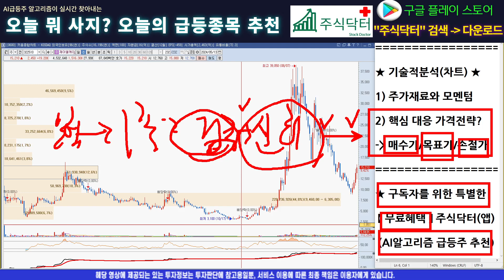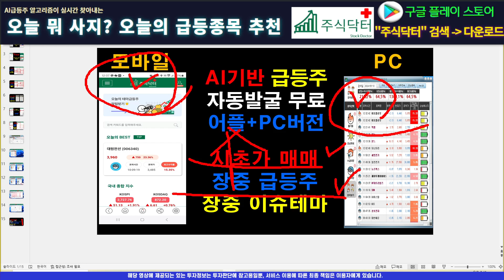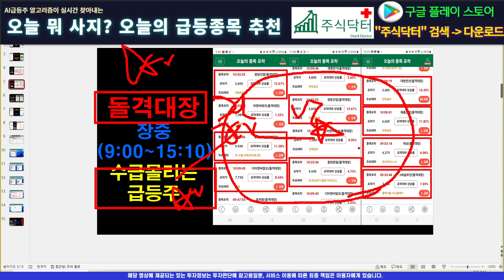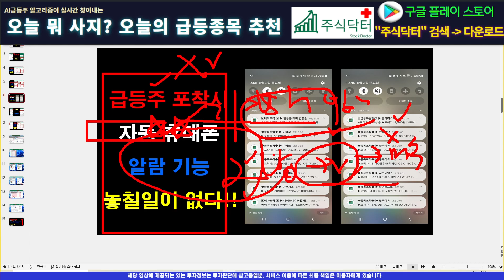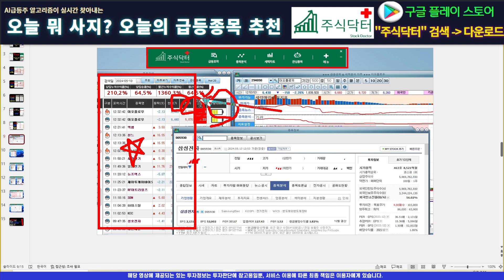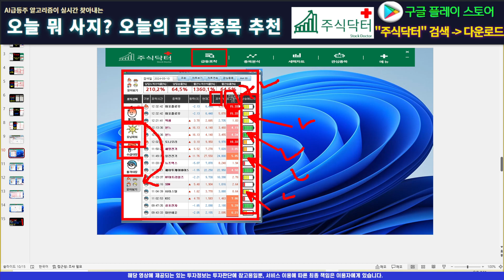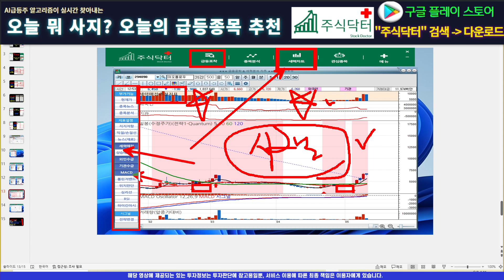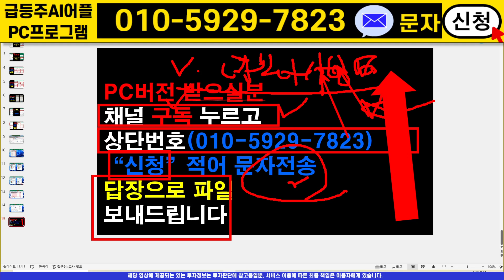[주식]제이엘케이 - 명확한 목표가 제시와 대응은?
실시간 구독자소통 카톡방 투자정보 텔레그램